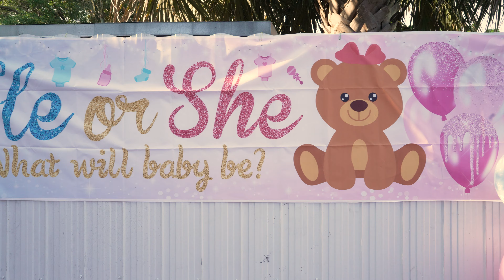Heartwarming Gender Reveal at Home with Family | Emotional Reactions 4K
Join us for a special gender reveal celebration in the comfort of our home, surrounded by family and friends. Watch as we unveil the exciting news and capture the heartfelt reactions and joyous moments. This intimate and emotional event is filled with love, laughter, and unforgettable memories. Don't miss the surprise reveal and the touching family connections that make this day so special!